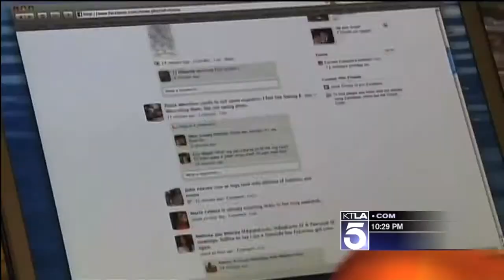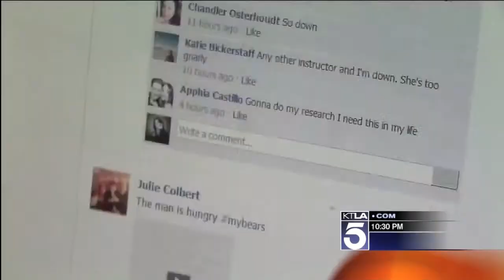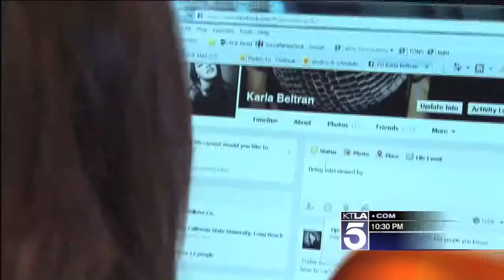Segment on Facebook Addiction with Lu Parker - KTLA 5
Dr Reef discusses the effects of Facebook and its overuse.